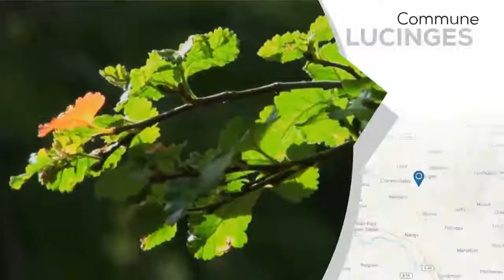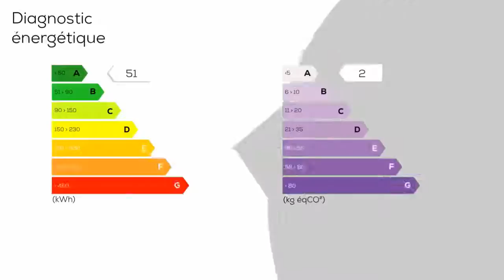A VENDRE Maison mitoyenne sur LUCINGES 4 pièces de 111.20 m²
LUCINGES, sur un terrain de 326 m², maison mitoyenne récente de 111 m2 hab., 3 chambres dont 1 suite parentale avec salle de douche, placards, bureau, salle de bains, cuisine équipée, cellier, terrasse, place de parking, garage avec porte motorisée, cave. Chauffage pompe à chaleur. Etat neuf. Rare à la vente.